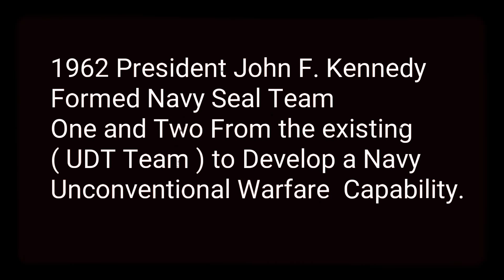NAVY SEALS TRAILER - Directed by Jamel Brown ..watch 12/10/18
Navy Seals documentary is for educational use only